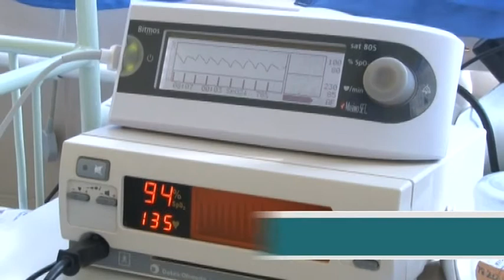20170929 hirado csaladbarat szuleszet